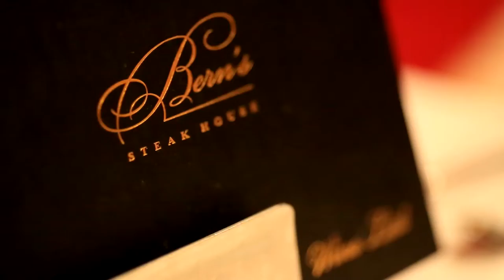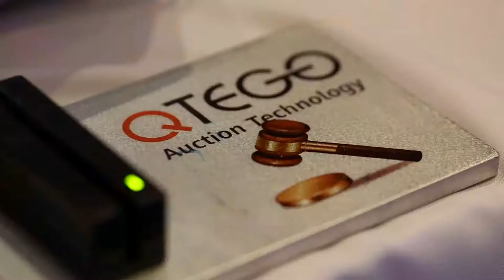Bern's Winefest #17 - Commercial